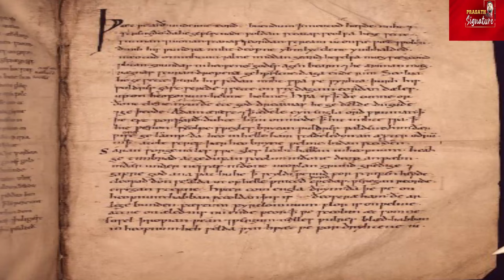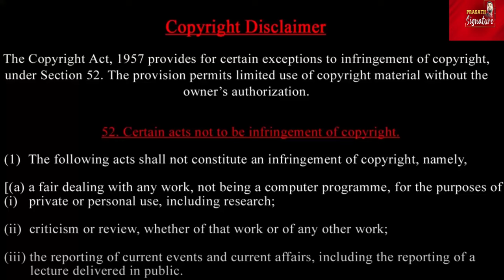இந்தியாவை உலுக்கும் 13 ம் நம்பர் வீடு - உலகம் அதிரும் புதிய மதம் - கதறும் கேரளா - "" சாத்தானே வா ""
Prasath signature